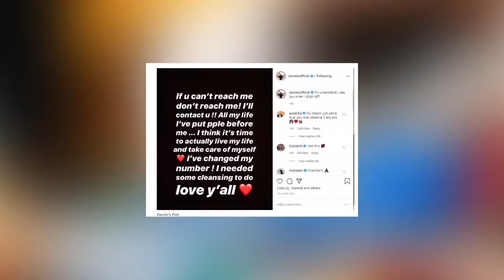'It Is Time To Take Care Of Myself', Davido Says As He Changes His Phone Number